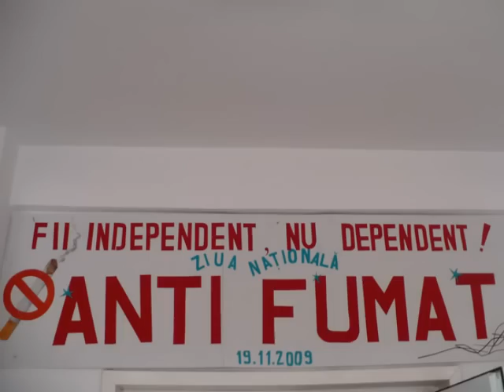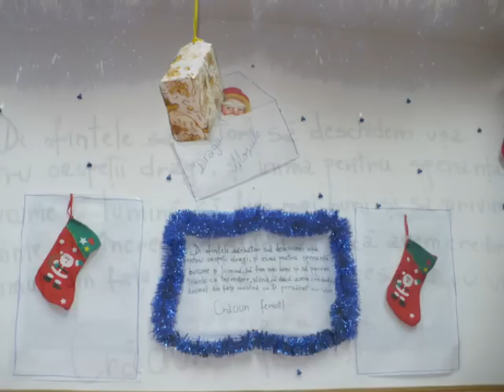XD - HighSchool of Art Buzau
A video with the projects that the classe XD do in the first semester of 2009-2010 school year.